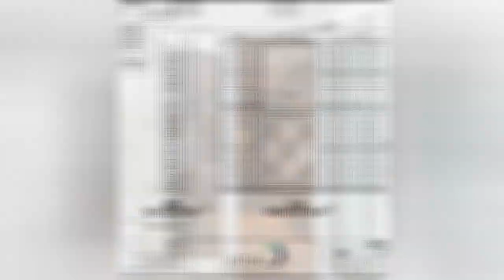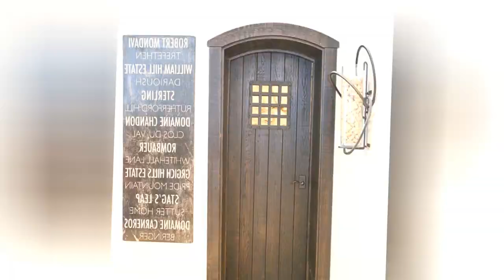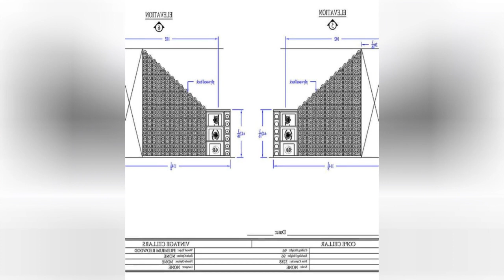75 Traditional White Wine Cellar Design Ideas You'll Love 🔴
Browse photos of traditional home wine cellar designs and decor. Discover ideas for custom traditional wine rooms and closets, including inspiring traditional wine cellar layouts and storage solutions.

0:00:00 - Intro
0:00:12 - Traditional White Wine Cellar Design Ideas You'll Love: Inspirations 1 to 25
0:03:03 - Traditional White Wine Cellar Design Ideas You'll Love: Inspirations 26 to 50
0:06:07 - Traditional White Wine Cellar Design Ideas You'll Love: Inspirations 51 to 75